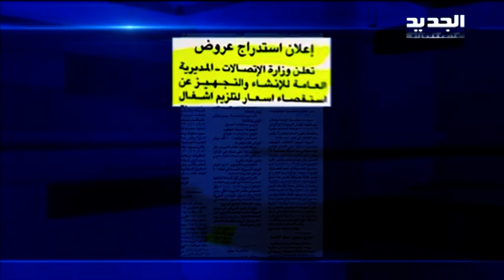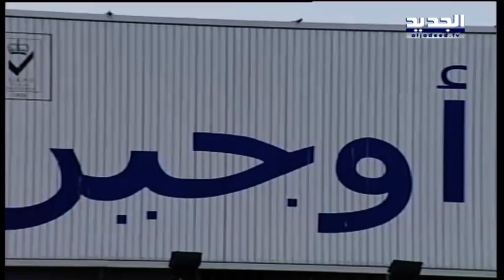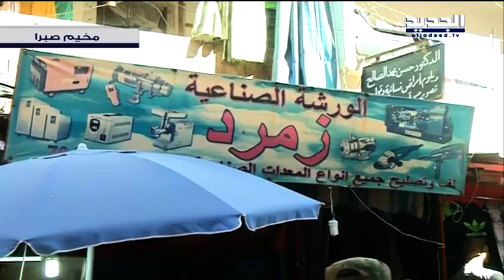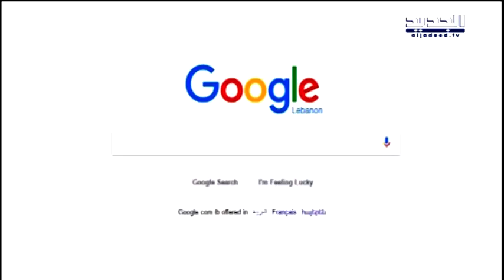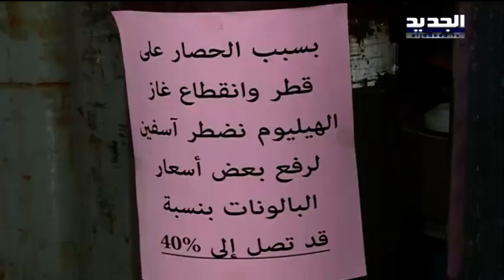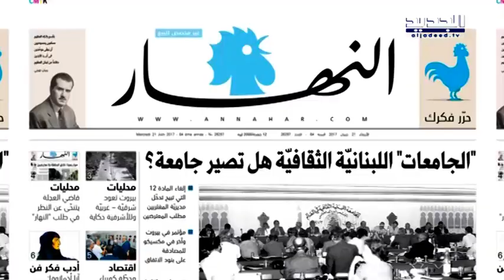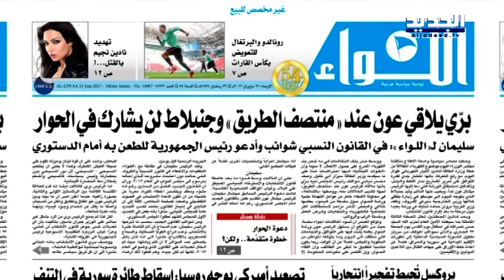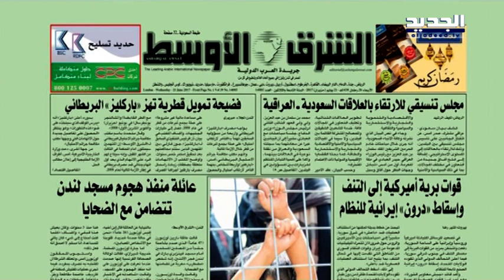نشرة الاخبار الصباحية 21-06-2017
نشرة الاخبار الصباحية ليوم الاربعاء 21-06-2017 مع وعد هاشم من قناة